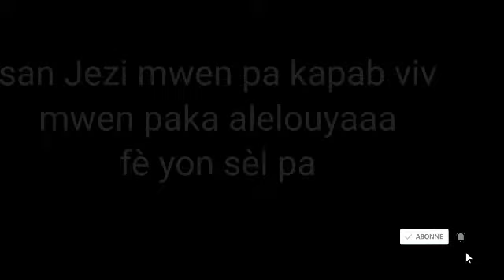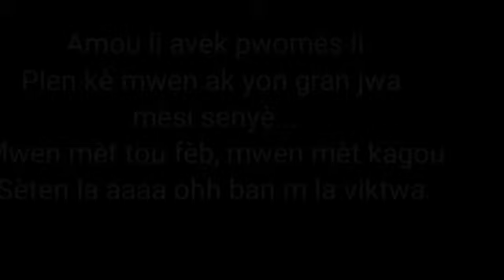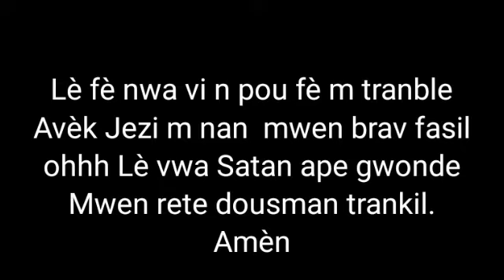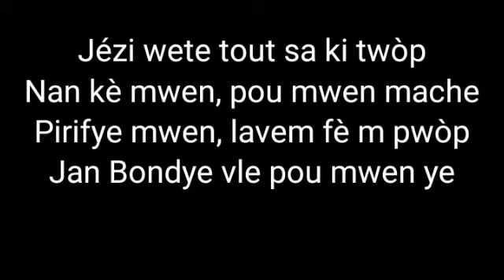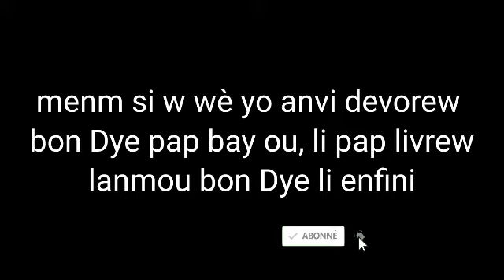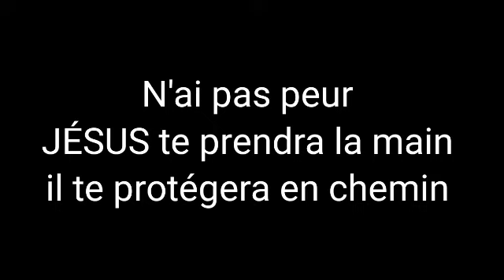N'AI PAS PEUR TE PRENDRA LA MAIN PLM VIDÉO LYRICS